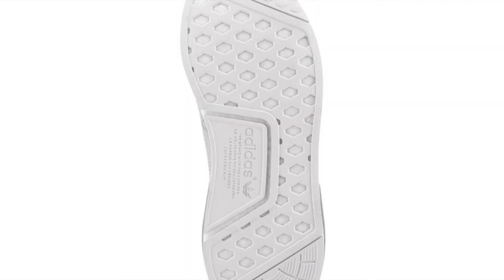NEW ADIDAS FORUM PRIMEKNIT WINTER, ADIDAS NMD XR1 WINTER, NIKE AIR JORDAN EXECUTIVE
Karatbars international is bringing gold back to the masses in an affordable and convenient format from 0.1gram to 5gram weights.